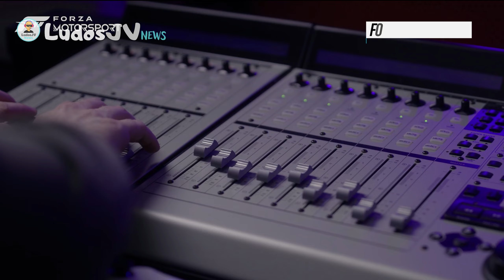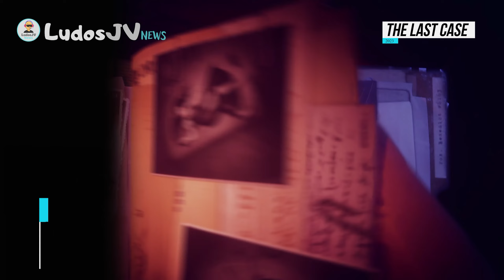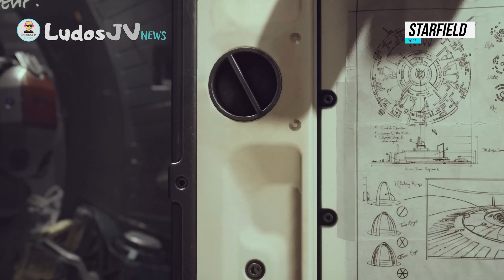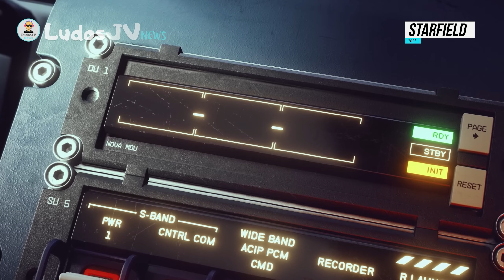Les 13 jeux vidéo les plus Excitants de 2023 ! Découvrez ce Qui Attend les Joueurs !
Découvrez notre sélection exclusive des 13 jeux vidéo les plus attendus pour 2023 ! Dans cette vidéo, nous présentons une liste de nouveaux jeux vidéo incontournables qui sortiront en 2023, avec des détails sur les développeurs de jeux vidéo et les plateformes de sortie prévues. Parmi ces jeux, vous pourrez découvrir le RPG d'action "Lies of P" développé par Neon Giant, la simulation de course "Forza Motorsport 2023" de Turn 10 Studios, et le jeu de rôle en ligne massivement multijoueur "Planet of Lana" développé par Wishfully Studios.

Nous vous présentons également le très attendu "Starfield" développé par Bethesda Game Studios, le jeu d'action-aventure "Erebus Shadow Legacy" développé par Stormind Games, et le jeu de rôle "Ravenlok" de Blackbird Interactive. Vous pourrez également découvrir "Lightyear Frontier" développé par Frame Break, "Redfall" développé par Arkane Studios, "ARK 2" de Studio Wildcard, et "Flintlock" de InnerSloth.

Enfin, nous incluons deux jeux développés par des studios chinois très prometteurs : "Wo Long" de Team 17 et "Stalker 2" de GSC Game World. Si vous êtes un fan de jeux vidéo, ne manquez pas cette liste de jeux vidéo les plus attendus de l'année 2023 ! Nous avons également inclus des informations sur les studios de développement de jeux vidéo, les plateformes de sortie de jeux vidéo, et les types de jeux vidéo tels que les RPG d'action, les simulations de course, les jeux de rôle en ligne massivement multijoueur, les jeux d'action-aventure et les jeux de rôle.

00:46 Lise of P
2:35 Forza Motorsport
5:19 Ereban shadow legacy
7:09 Ravenlok
8:23 Lightyear frontier
10:19 Ark 2
14:28 Planete of Lana
16:44 Redfall
21:22 The last case of benedict fox
22:57 Fintlock
24:41 Starfield
28:40 Wo long
30:30 Stalker 2

Liste des voitures forza motorsport:
1971 AMC Javelin AMX
1989 Aston Martin #18 Aston Martin AMR1
2016 Aston Martin Vulcan
2014 Audi #2 Audi Team Joest R18 e-tron quattro
2016 Audi #17 Rotek Racing TT RS
2016 Audi R8 V10 plus
2018 Audi #44 R8 LMS GT3
2018 Audi TT RS
1991 BMW M3
2017 BMW #24 BMW Team RLL M6 GTLM
2018 BMW #1 BMW M Motorsport M8 GTE
2019 Brabham BT62
2018 Bugatti Chiron
1970 Buick GSX
2021 Cadillac #31 Whelen Racing DPi-V.R
1969 Chevrolet Camaro Super Sport Coupe
1969 Chevrolet Nova Super Sport 396
1970 Chevrolet Camaro Z28
1970 Chevrolet Chevelle Super Sport 454
2015 Chevrolet #10 Konica Minolta Corvette Daytona Prototype
2018 Chevrolet Camaro ZL1 1LE
2020 Chevrolet #3 Corvette Racing C8.R
2020 Chevrolet Corvette Stingray Coupe
1972 Chrysler VH Valiant Charger R/T E49
1969 Dodge Charger R/T
1970 Dodge Challenger R/T
2018 Dodge Challenger SRT Demon
1965 Ford Mustang GT Coupe
1969 Ford Mustang Boss 302
1987 Ford Sierra Cosworth RS500
2005 Ford GT
2015 Ford #02 Chip Ganassi Racing Riley Mk XXVI Daytona Prototype
2016 Ford #66 Ford Racing GT Le Mans
2017 Ford GT
2019 Ginetta #6 Team LNT Ginetta G60-LT-P1
2020 Hyundai #98 Bryan Herta Autosport Veloster N
1983 Jaguar #44 Group 44 XJR-5
1988 Jaguar #1 Jaguar Racing XJR-9
1993 Jaguar XJ220
2015 Jaguar XKR-S GT
1988 Lamborghini Countach LP5000 QV
1997 Lamborghini Diablo SV
2016 Lamborghini Centenario LP 770-4
2020 Lamborghini Huracán EVO
1969 Lola #10 Simoniz Special T163
1990 Mazda MX-5 Miata
1991 Mazda #55 Mazda 787B
2010 Mazda #16 Mazda Racing B09/86
2014 Mazda #70 SpeedSource Lola B12/80
1969 McLaren #4 McLaren Cars M8B
2013 McLaren P1
2018 McLaren Senna
1989 Mercedes-Benz #63 Sauber-Mercedes C 9
1990 Mercedes-Benz 190E 2.5-16 Evolution II
2011 Mercedes-Benz SLS AMG
1970 Mercury Cougar Eliminator
1985 Nissan #83 GTP ZX-Turbo
1991 Nissan #23 Nissan R91CP
2015 Nissan #23 GT-R LM NISMO
2019 Nissan 370Z Nismo
2020 Nissan GT-R NISMO (R35)
1969 Oldsmobile Hurst/Olds 442
2017 Oreca #38 Jackie Chan DC Racing Oreca 07
1984 Peugeot 205 Turbo 16
1993 Peugeot #3 Peugeot Talbot Sport 905 EVO 1C
1969 Pontiac GTO Judge
1973 Pontiac Firebird Trans Am SD-455
1970 Porsche #3 917 LH
1983 Porsche #11 John Fitzpatrick Racing 956
1987 Porsche #17 Porsche AG 962C
2014 Porsche 918 Spyder
2017 Porsche #2 Porsche Team 919 Hybrid
2017 Porsche #92 Porsche GT Team 911 RSR
2018 Porsche 911 GT2 RS
2019 Porsche #70 Porsche Motorsport 935
2019 Porsche 911 GT3 RS
2021 Porsche 911 GT3
2021 Porsche Mission R
2015 Radical RXC Turbo
2004 Saleen S7
2014 Toyota #8 Toyota Racing TS040 HYBRID